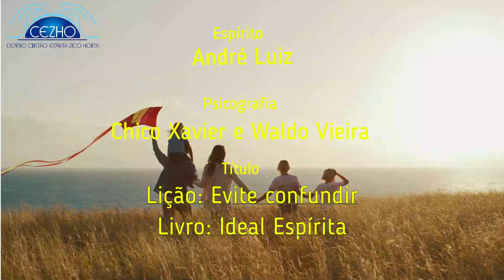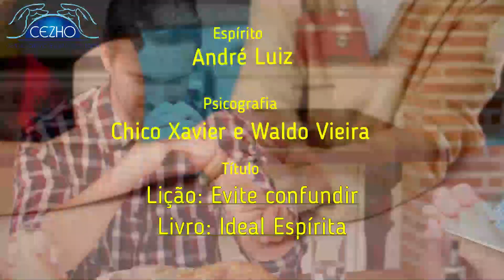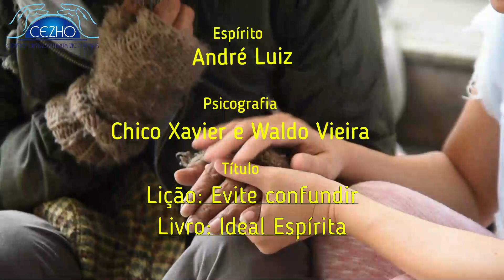Podcast 898 Bom dia Espírita, sua dose diária de luz!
Do livro Ideal Espirita, psicografado por Chico Xavier / Waldo Vieira pelo espírito André Luiz, lição: “Evite confundir”
Centro Cristão Espírita Zico Horta : Av. Presidente Kennedy, 925 Ano Bom – Barra Mansa RJ